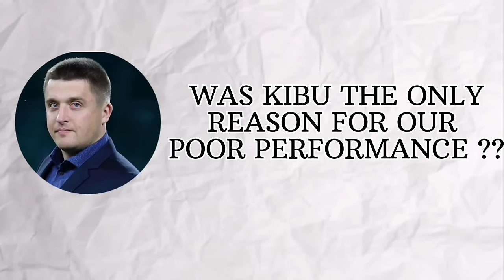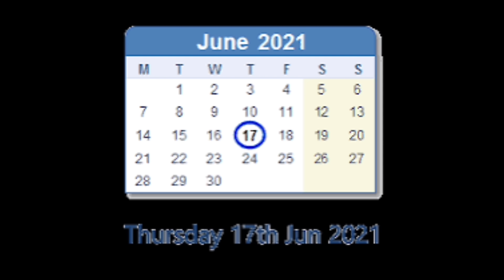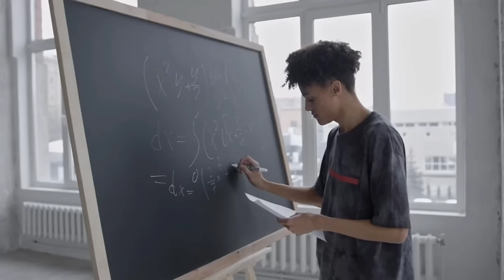THE GENIUS BEHIND KBFC !!!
the entire history of KBFC

Karolis Skinkys is a pivotal figure in the story of Kerala Blasters FC (KBFC), one of the most prominent football clubs in India's vibrant soccer scene. As the Sporting Director of KBFC, Skinkys has left an indelible mark on the club, shaping its identity and trajectory with his visionary approach and astute leadership.

Hailing from Lithuania, Skinkys brought with him a wealth of experience and a fresh perspective to the Indian football landscape. His tenure at KBFC has been characterized by a commitment to excellence, a relentless pursuit of success, and a deep understanding of the intricacies of the game.

Skinkys' impact on KBFC extends far beyond the confines of the pitch. He has been instrumental in fostering a culture of professionalism within the club, implementing modern training methods, and spearheading initiatives to develop homegrown talent. Under his stewardship, KBFC has emerged as a force to be reckoned with in the Indian Super League (ISL), consistently competing at the highest level and captivating fans with their exciting brand of football.

Beyond his role as a Sporting Director, Skinkys has endeared himself to the KBFC faithful with his passion for the club and unwavering dedication to its success. His strategic acumen, coupled with his ability to identify and nurture talent, has played a pivotal role in shaping KBFC's roster and guiding the team to new heights.

Off the field, Skinkys' influence can be felt in KBFC's community engagement initiatives, which aim to harness the power of football to effect positive change in society. His commitment to social responsibility underscores his belief in the transformative power of sport and its ability to unite people from all walks of life.

In essence, Karolis Skinkys epitomizes the spirit of innovation, determination, and leadership that defines Kerala Blasters FC. His legacy will continue to reverberate throughout the annals of Indian football, inspiring future generations of players, coaches, and fans alike